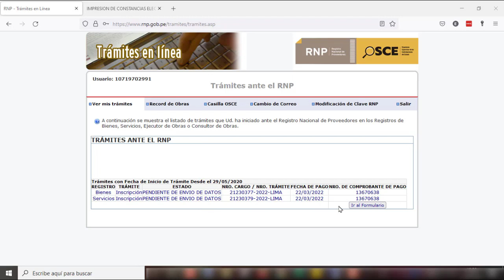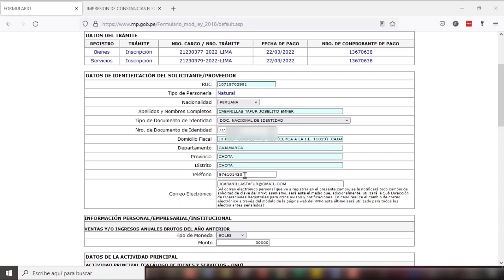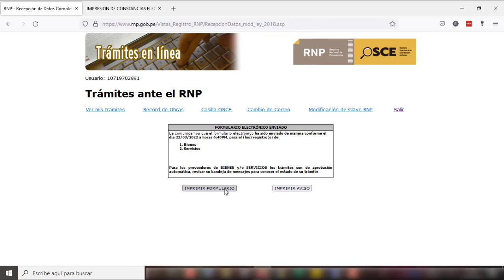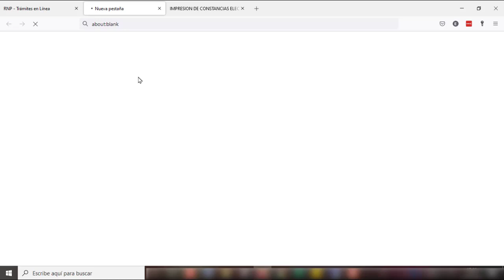Como inscribirse al RNP como persona natural